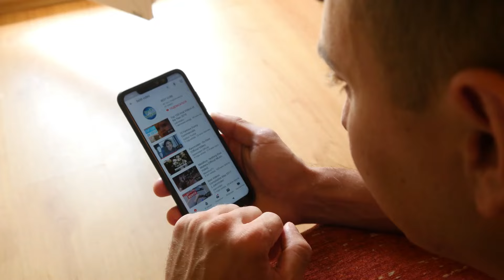Injured Bear Brings Her Dying Cub To This Man, What He Did Next Will Make You in Tears!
Experience a heartwarming journey of compassion and courage in this gripping tale of a man's encounter with a distressed bear and her cub. Join Alex as he navigates through the wild, forming an unexpected bond with nature's majestic creatures. Bears, Bear, BrownBear, AnimalStories, BearEncounter, Animals, Wildlife, HeartwarmingStory, IncredibleStories, Hiker, BearAttack,